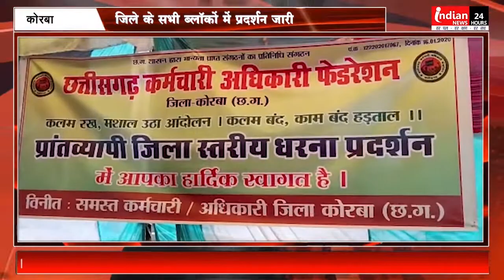दो सूत्रीय मांग को लेकर || government workers strike || पर शासकीय कामकाज हुआ stalled@IndianNewsMPCG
Indian News :  दो सूत्रीय मांगो को लेकर प्रदेश के सरकारी कर्मचारी पांच दिवसीय हड़ताल पर हैं। केंद्रीय कर्मचारियों की तरह महंगाई भत्ता और सातवें वेतनमान के आधार पर गृहभाड़ा भत्ता दिए जाने की मांग को लेकर कोरबा के करीब 30 हजार कर्मचारी हड़ताल पर चले गए हैं। उनके इस प्रदर्शन से प्रशासन का पूरा काम ठप्प हो गया है।

छत्तीसगढ़ अधिकारी कर्मचारी फेडरेशन के बैनर तले सरकारी कर्मचारी दो सूत्रीय मांगांे को लेकर हड़ताल पर हैं। इससे प्रशासन की परेशानी बढ़ गई है और सारे काम ठप्प पड़ गए हैं। आंदोलनरत सरकारी कर्मचारी मांग कर रहे हैं कि सरकार उन्हें केंद्रीय कर्मचारियों की तरह 34 प्रतिशत महंगाई भत्ता दे। इतना ही नहीं, सातवें वेतनमान के आधार पर गृह भाड़ा भत्ता भी दे। वर्तमान में 30 हजार कर्मचारी धरने पर हैं, जबकि पूरे प्रदेश में इनकी संख्या लाखों में है। फेडरेशन ने अल्टीमेटम दिया है कि सरकार जल्द उनकी मांगें पूरी नहीं करेगी तो उग्र आंदोलन किया जाएगा।